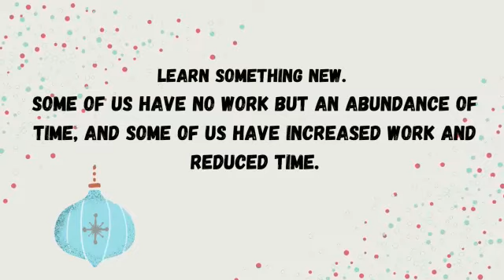Pathfinder - Positive Thoughts😊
We all know that this year has not been upto our expectations but we have to be positive in order keep up with the challenges coming up😊
Here is our small effort to cheer you up and get going🤩🤩